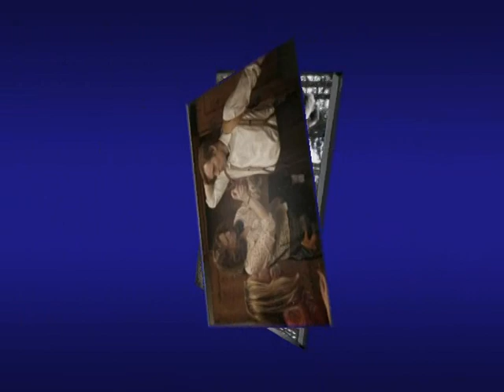Max Manus Soundtrack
Favorite melodies from the Max Manus Soundtrack, which means not every melody is in this video.
Also most melodies is shortened down here to fit more =)
Composer is Trond Bjerknes

Titles:
Opening
Military Training
Burning the Archive
The Train
Tikken and Max
Propaganda Montage
Ski Ride
Max Manus
Max and Hitler
The End

The soundtrack is missing some melodies though. Like the playful piano after Max' escape from hospital, Plasskafeen and Tallaksen in Victoria Terrasse :/